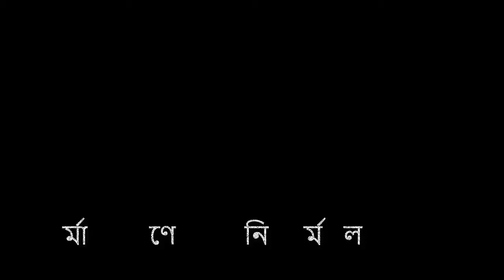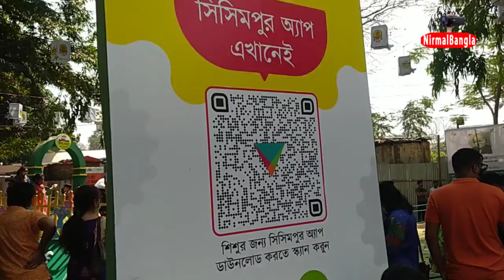শিশুদের সঙ্গে নাচলো-গাইলো হালুম, টুকটুকি, শিকু আর ইকরি।NirmalBangla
শিশুদের সঙ্গে নাচলো-গাইলো হালুম, টুকটুকি, শিকু আর ইকরি
বই মেলায় শিশু প্রহরে সিসিমপুর মঞ্চে সিসিমপুরের বন্ধুরা সবার সাথে আনন্দে মেতে ওঠে। সবার জন্য সারাবেলা-নির্মল বাংলা। টেলিভিশনের চরিত্রগুলো যদি বাস্তবে ধরা দেয় তবে আনন্দও যে ধরে না। আবার তা যদি হয়, সিসিমপুরের, তবে তো বাধভাঙা আনন্দ। কেননা, শিশুদের কাছে এটি টেলিভিশনের একটি জনপ্রিয় অনুষ্ঠান। হালুম, টুকটুকি আর ইকরি এই তিন চরিত্রই মূলত বেশি পছন্দের। অমর একুশে গ্রন্থমেলার সোহরাওয়ার্দী উদ্যান অংশে এই তিন চরিত্রকেই লাইভ করছে সিসিমপুর । এখানে হালুম, টুকটুকি আর ইকরি শিশুদের সঙ্গে নানা কথা বলছে। ছড়া কাটছে। আর সবই চলছে টিভির সিসিমপুরের ঢঙে। এতে ছোট ছোট ছেলে-মেয়েগুলোর উচ্ছ্বাস যেন ধরছে না। মূলতঃ এটাই এই মেলার বিশেষ আকর্ষণ। ক্রেতা-দর্শনার্থীদেরও একটি বিরাট অংশ এই শিশু ও তাদের বাবা-মা।